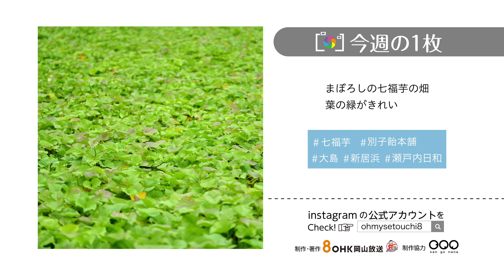瀬戸内日和 ♯70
愛媛県新居浜市の大島。人口200人弱のこの島では、まぼろしのサツマイモと呼ばれる芋が栽培されているそうです。
11月12日放送